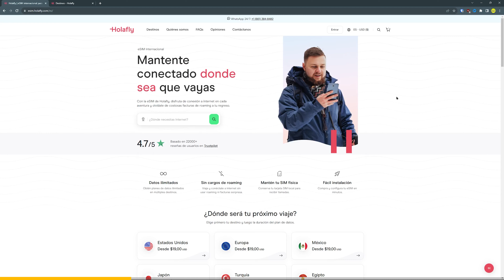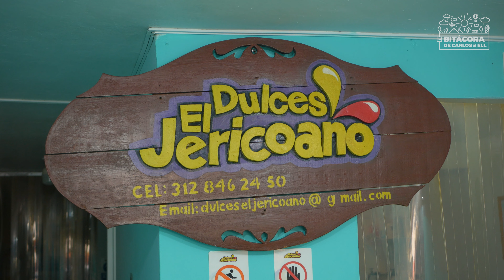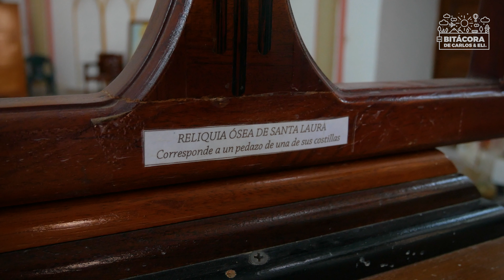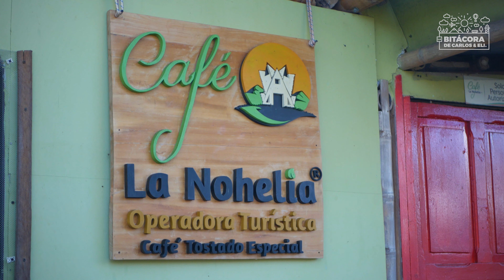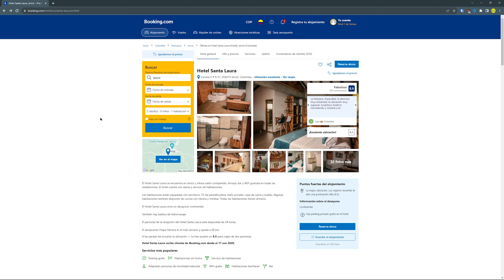JERICÓ ANTIOQUIA ¡Un pueblo sorprendente! | Consejos y precios 🤑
Te invitamos a conocer Jericó, Antioquia, uno de los pueblos más bonitos de la región y de todo Colombia. Te daremos nuestros consejos y precios. Te mostraremos cómo llegar desde Medellín y qué hacer en Jericó, empezando por su parque principal y sus principales iglesias, calles y miradores. También te enseñaremos el tour del café que hicimos y visitaremos la casa de la Madre Laura y el museo MAJA.

Además, conoceremos de cerca la hermosa tradición de la elaboración de los típicos carrieles de Jericó, Antioquia, y para terminar te daremos una buena recomendación de hospedaje y te mostraremos algunos restaurantes muy buenos que te serán muy útiles para planear tu visita a este tradicional pueblo de Colombia. Así que no te pierdas este video para que descubras porqué Jericó es un pueblo sorprendente!

► Video grabado entre el 26 y 27 de agosto de 2023.

Como viajeros que van a conocer Jericó se suelen tener las mismas preguntas y esperamos ayudarte a resolverlas: ¿Qué hacer en Jericó? ¿Qué visitar en Jericó? ¿Qué ver en Jericó?

0:00 Jericó Antioquia
0:45 Patrocinador
2:07 Sobre Jericó
3:13 Cómo llegar a Jericó
3:13 Links útiles
3:47 Calle de las 80 escalas
4:36 Parque Principal
5:56 Catedral
6:42 Calles de Jericó
7:29 Dulces El Jericoano
7:53 Iglesia rosada
9:01 Tour del Café en Ecoturismo La Nohelia
11:23 La Comedia
12:10 Hospedaje
13:18 Día 2
13:44 Café Don Rafa
14:33 Casa de la Madre Laura
15:44 Carrielarte
17:32 Museo MAJA
19:10 Calle de las 100 escalas
19:43 Jardín Botánico
20:19 Morro El Salvador
21:13 Almuerzos
22:55 Despedida